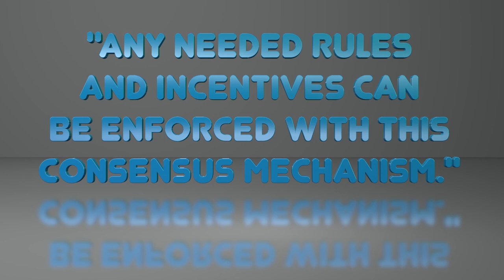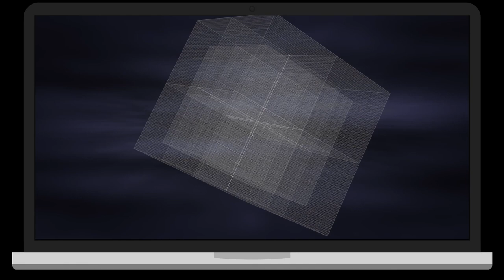Bitcoin Cash: Governance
"Any needed rules and incentives can be enforced with this consensus mechanism."
- Satoshi Nakamoto, Bitcoin white paper

While the machines of Bitcoin are governed by Nakamoto Consensus, the humans of Bitcoin still must find new and innovative forms of governance if the community is to survive and thrive.

qp8dzvhzml05xpm82pa328y3cruaw7xxqs682fyr78